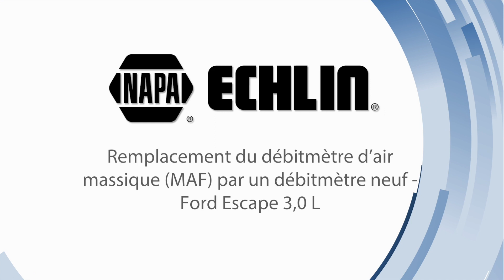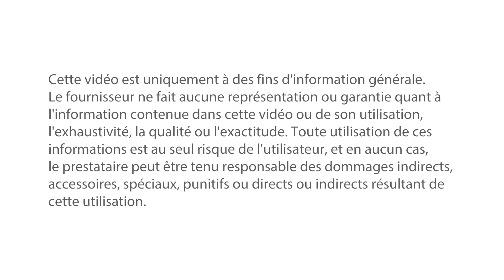Remplacement du débitmètre d’air massique (MAF) par un débitmètre neuf — Ford Escape 3,0 L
Conseils utiles à prendre en considération lors du remplacement d'un capteur de débit d'air massique (MAF) sur un moteur Ford 3.0 litres.

Niveau de difficulté: INTERMÉDIAIRE
Temps d'installation approximatif: 1/2 heure
Outils nécessaires: 5/16 "nut generator
Pièces supplémentaires: filtre à air

Motoriste: si ce travail est au-delà de votre niveau de compétence, visitez votre professionnel du service automobile. Cette vidéo est uniquement à des fins d'information générale. Le fournisseur ne fait aucune déclaration ni garantie quant à l'information contenue dans cette vidéo ou son utilisation, son intégralité, sa qualité ou sa précision. Toute utilisation de ces informations est à la seule responsabilité de l'utilisateur et, en aucun cas, le fournisseur ne peut être tenu responsable des dommages consécutifs, accessoires, spéciaux, punitifs ou directs ou indirects résultant de cette utilisation.

Véhicule utilisé: 2003 Ford Escape